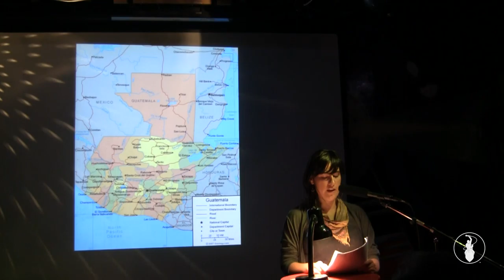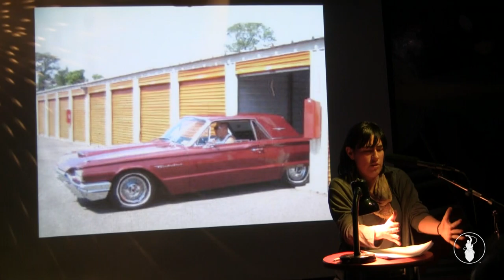Phoenix Gomez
Performances from the September 2015 VAMP Storytelling Showcase, "Dirty Talk, vol 4". Recorded at the Whistle Stop in San Diego, CA. So Say We All.